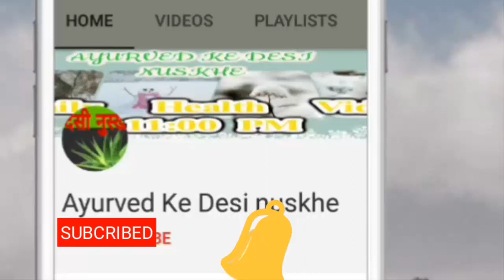ये नुस्खा एक हफ्ते में इतना गोरा बना देगा आपने कभी सोचा नहीं होगा/खूबसूरत दिखोगे/Skin Whitening Tips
हेलो एवरीवन वेलकम टू माय यूट्यूब चैनल आयुर्वेद के देसी नुस्खे में आपका बहुत बहुत स्वागत है !

आज मै  इस वीडियो एक ऐसा रेमेडीज शेयर करूँगा जिसके यूज से १ वीक में आपके चेहरे में बहुत ही बेहतरीन निखार और चमक आएगा की आपने कभी सोचा भी नहीं होगा

आप इस वीडियो एन्ड तक देखिये क्यों की यहाँ मै वीडियो एन्ड में कुछ टिप्स बताऊंगा

इस  नुस्खे को बनाना बहुत ही आसान और सिंपल है !
इसके लिए आपको यूज करना होगा शुगर का १ चम्मच शुगर लेना है इस नुस्खे को अपने चेहरे पर  लगाने के बाद कुछ और भी अपने चेहरे पे लगाना होगा जो मै वीडियो के एन्ड में बताऊंगा

१ चम्मच शुगर लेने के बाद आपको दूसरी चीज यूज करना है वो है लेमन
अब हम लेमन को शुगर में अच्छे तरह से डीप करेंगे और डीप करने के बाद
हम इसे रोज नहाने से पहले अपने फेस १० मिनट तक स्क्रब करना है और स्क्रब करने के बाद लेमन के अंदर का जो जूस होगा उससे भी अपने फेस पे १० नीबूटे तक लगाकर रखना होगा

इस प्रोसेस को लगभग २ वीक तक लगातार करते है तो आपको जबरदस्त रिजल्ट मिल सकते है !

अब मै बात उस चीज और टिप्स के बारे करूँगा  जो   मैंने वीडियो की शुरुवात में बोलै था की वीडियो के एन्ड में बताऊंगा वो है एलोवेरा आपको एलोवेरा जेल का यूज करना है और कैसे यूज करना है मै मई आपको बता देता हूँ आपको अपने फेस को हल्का गुन गुने पानी से वाश करना है और वाश करने के बाद साफ़ टॉवल अपने फेस को साफ़ कर ले और फिर एलोवेरा जेल को अपने फेस पे ३० मिनट तक लगाकर के रखना है उसके बाद जब आपको लगे की सुख गया है फिर थोड़ा  मसाज कर लेना है
और ठन्डे पानी से वाश कर लेना है अपने फेस को और आप इस प्रोसेस को लगातार २ वीक तक करते आपको खुद अपने फेस रिजल्ट मिलता हुवा दिखेगा
आज के इस वीडियो में बस इतना ही ये थी हमारी आज की  रेमेडीज

1. Amway Nutrilite Bone Health With Ipriflavone 60 N (Capsules)
by Amway
₹1,292.00

2. Buy- 12 Health and Fitness Mistakes You Don't Know You're Making (The Build Muscle, Get Lean, and Stay Healthy Series)

3.Buy Sleep Tight with 3D Solid Contoured Eye Mask Goggles - Sleeping Meditation Aids Travel Accessories

4. Detox Body Wrap for Weight Loss

5. Veet Sensitive Touch Electric Trimmer for Women
by Veet
₹1,699.00

About : Ayurved Ke Desi nuskhe is a YouTube Channel, where you will find health & beauty  videos in Hindi, New Video is Posted Everyday :)